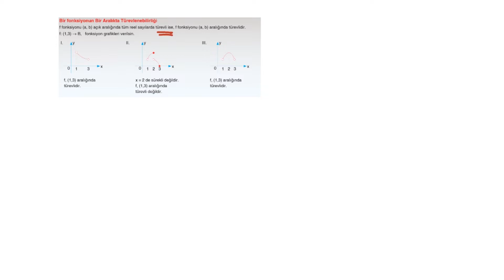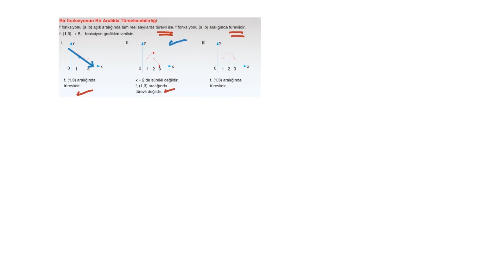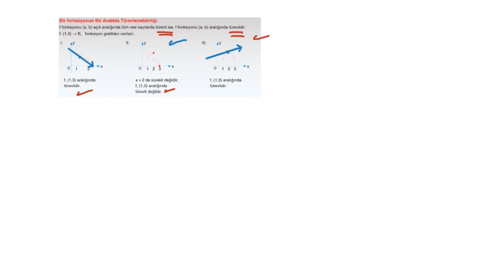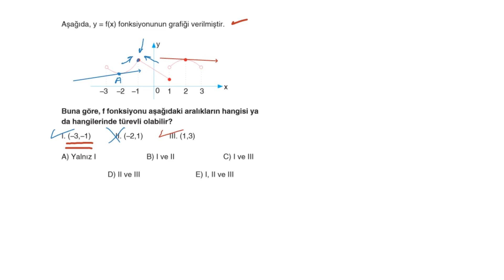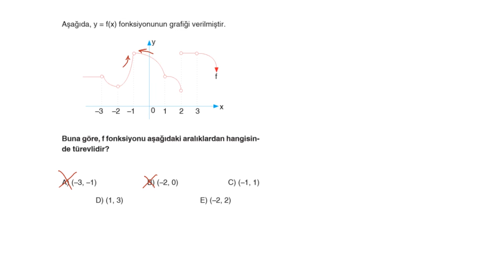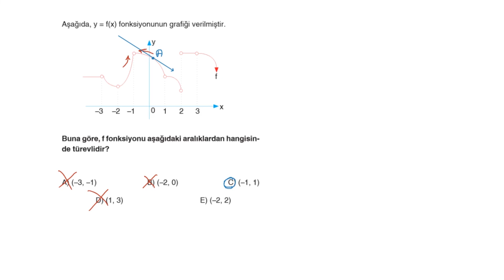7) 12. SINIF - AYT - MATEMATİK – TÜREV – Türev Tanımı ve Türev Alma Kuralları – Unutma 7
MATEMATİK – TÜREV – Türev Tanımı ve Türev Alma Kuralları – Unutma 7